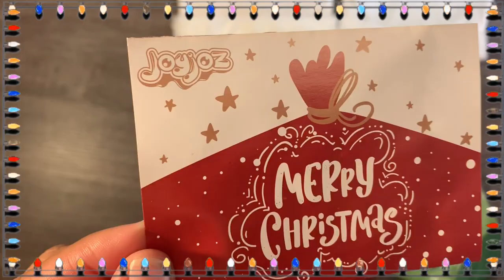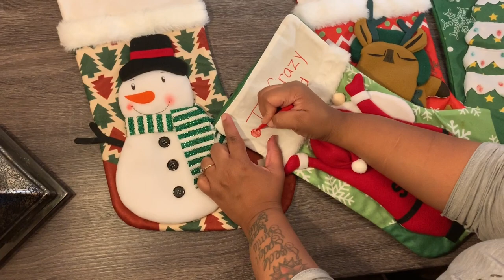New Beautiful DIY Write On Joyjoz Christmas Stockings MUST SEE How Huge They Are!!!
These are wonderful Christmas Stockings that you write your own messages on or draw a beautiful picture!!! You can fit so many toys, games and candy inside of these!!! I hope you guys have a wonderful holiday and today is THANKSGIVING so HAPPY THANKSGIVING!! And remember guys it's a toy crazy world...see yaaa!

JOYJOZ SLIME REVIEW  | UNBOXING |IS THIS SLIME WORTH IT?